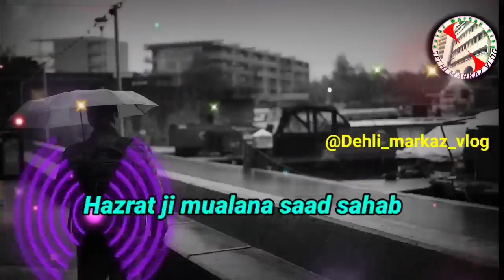Batil kyo khush hea hazrat ji mualana saad sahab new bayan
bayan
mualana saad sahab
Ijtema 2022
hazrat ji
Malaysia mashvara 2022

Copyright Disclaer :-
I am not owner of any content which i used in my video all resource like picture or video from google or any other helpful site which help us to explain our video nicely or deeply so i credit to my all work to google or any other sites . if i used any other's content then i will definitely credit to him thanks i hope all owner understand to mne if i used some content in my videos thanks again to all owners